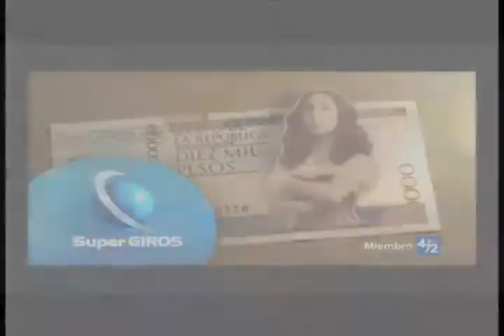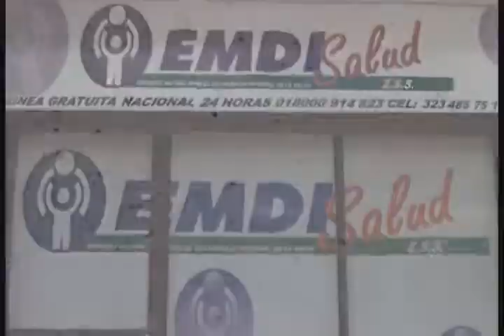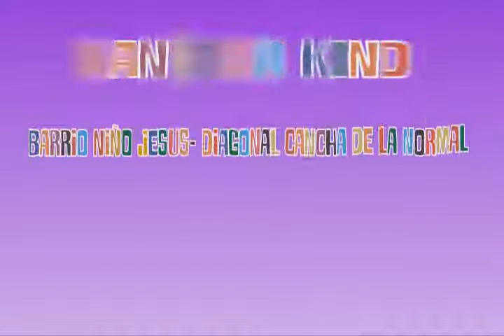RTV NOTICIAS DEL CHOCO, EMISIÓN 15 DE DICIEMBRE DE 2016.